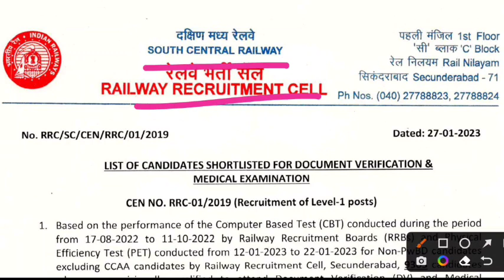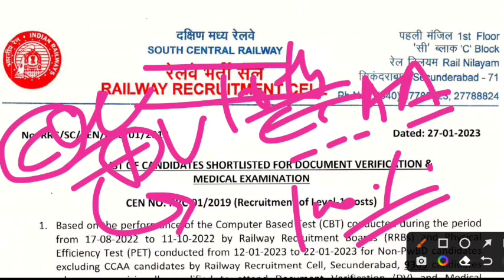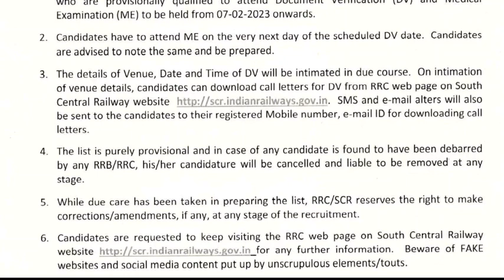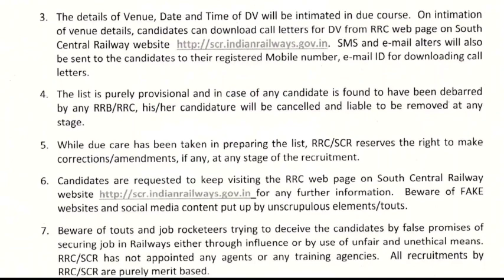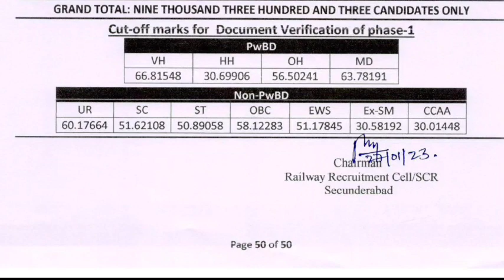Railway Group-d Result | अप्रेंटिस वाले छात्र ध्यान दे, CCAA Cutoff देखिये, DV Date आ गयी, RRC